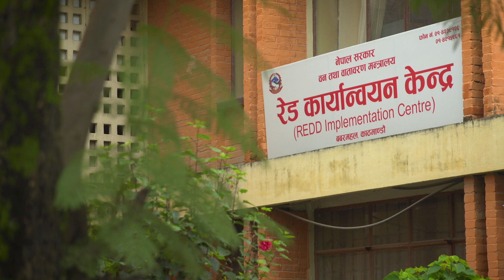Sub-national REDD+ action plans in Nepal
Nepal is known for its community forestry, a successful participatory approach for forest protection and management formalized by law over three decades ago. Community forestry groups represent more than a third of the country’s population and manages one third of its forests. Because of this, Nepal naturally takes a community-based approach to REDD+.  Since 2018, Nepal has had a National REDD+ strategy. But to implement it effectively, sub-national REDD+ action plans are crucial. Discover how the UN-REDD Programme has been facilitating this process in the districts of Chitwan and Ilam.